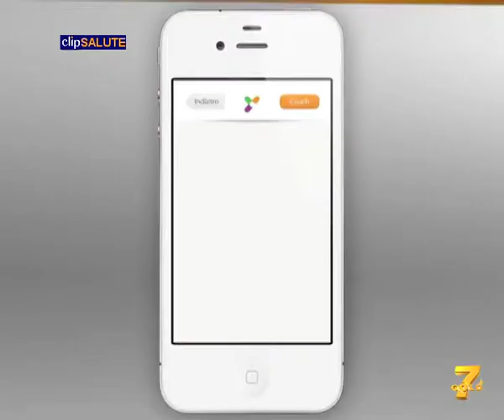YUKENDU, IL SERVIZIO DI WELLNESS COACHING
Un servizio di coaching online che aiuta a raggiungere il dimagrimento e il miglioramento personale

Nel video:
Maurizio Binello, Fondatore e Responsabile del Servizio Yukendu
Marco De Angelis, Professore di Scienze Cliniche Università dell'Aquila
Aurelio Sessa, Presidente della Società Italiana di medicina generale Regione Lombardia